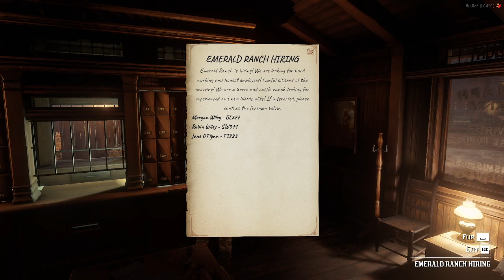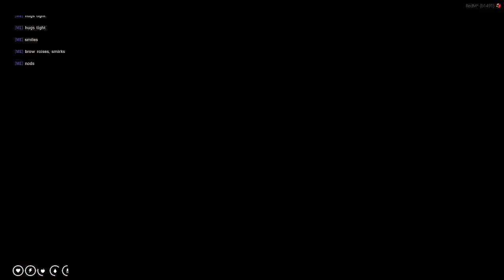Eleanor | Chapter 59: